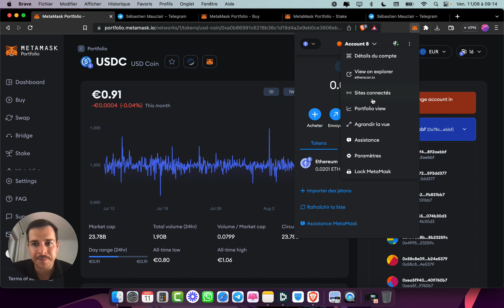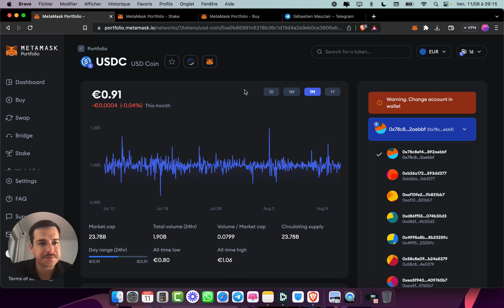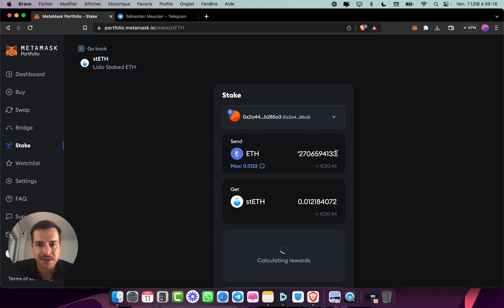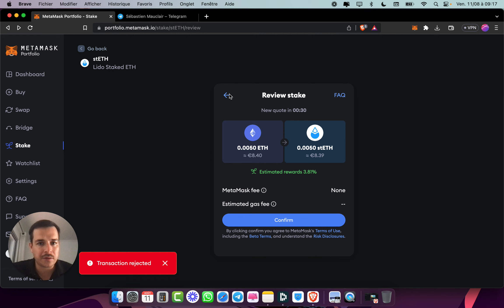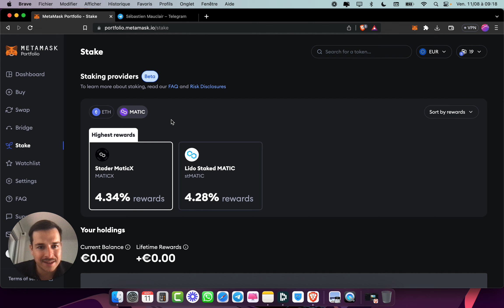Comment Faire du Staking sur Metamask ? (Tuto Complet)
Tu te demandes comment faire du staking sur Metamask ? Cette vidéo est pour toi ! Tu vas voir comment gagner de l'argent grâce au staking de crypto monnaies. Le staking sur Metamask n'aura bientôt plus aucun secret pour toi.

💸 Offres de parrainage :

👉 Binance : -20% sur vos commissions

⚠️ Ne laissez jamais plus de 100€ sur un échangeur centralisé de type Binance.

👉 Trade Republic : action offerte jusqu’à 200€ en passant un ordre de 20€

⚠️ Le contenu de cette chaîne Youtube est exclusivement destiné à des fins pédagogiques. Il ne s’agit en aucun cas de conseils en investissement. Les marchés financiers peuvent présenter un risque de perte en capital.